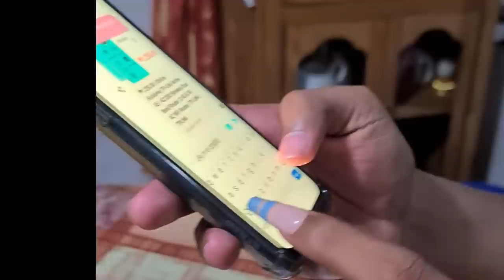Copying Loisa Andalio Makeuplook!+Tiktok Wap Challenge| Acrylic Nails for my Bf!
Hello peopLets!
Ayan nanaman tayo wlaa nanamang magawa haha...